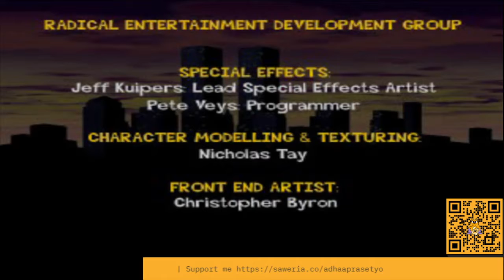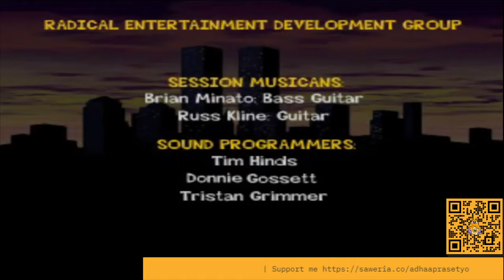TERNYATA BEGINI FAKTA UNIK JACKIE CHAN STUNTMASTER SETELAH TAMAT !!! | SIAL GW DIKERJAIN GAME INI !!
WAH BENER BENER INI GAME GW DIKEJAIN , TERNYATA MEREKA SEMUA TEMENAN DAN TERNYATA MEREKA SEMUA LAGI BRO !
Hehe sorry yak bro, mungkin untuk setiap level di stage game ini kita buat satu per episode yak.. terlalu sulit untuk digabung😂Masih lama TAMAT nya wkwk, stay tune yak

Bagi kalian yang ingin mengetahui review atau gameplay Lainnya.